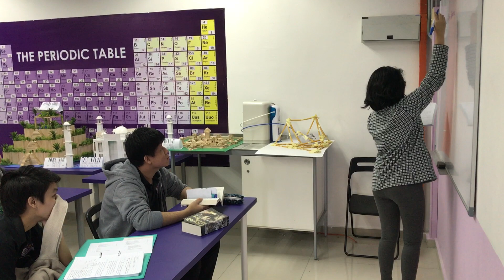POV of How Student Should NOT Be During Class